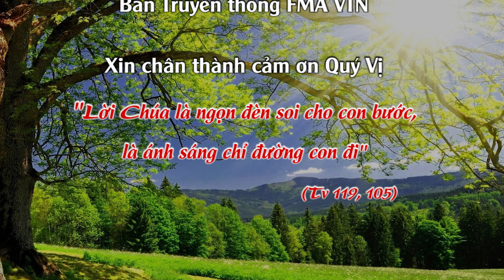💖✍ CHUYÊN MỤC: LẮNG và LẶNG với LỜI// CN XVII TN ✍ Tài phân biệt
🌼 THỰC HIỆN
Bản văn: Sr. Maria Diễm Trinh, FMA
Giọng đọc: Sr. Maria Hạnh, FMA
Biên tập Video: Ban Truyền thông FMA VTN
 / truy%e1%bb  %...
Trụ sở chính:
ĐC: 57 Đường số 4, P. Tam Phú. Tp. Thủ Đức